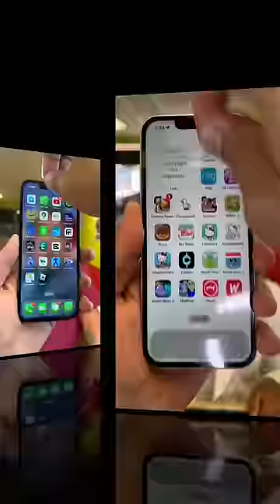Apple didn’t want to fix her iPhone 😡 Why ?👆